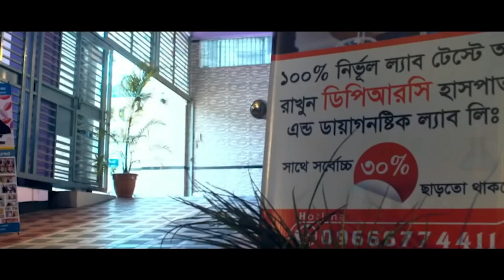GBS রোগী সুস্থ হওয়ার ৮ মাস পর ফিরে এসে কি বললেন ? আলহামদুলিল্লাহ DPRC’র চিকিৎসায় আমি পুরোপুরি সুস্থ